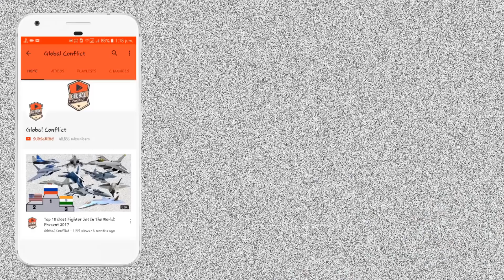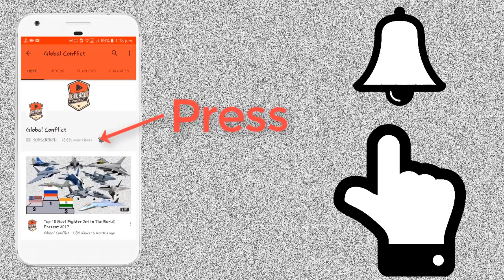India ने दिया China का BRI को बड़ा झटका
India on Monday did not join the other members of the Shanghai Cooperation Organisation (SCO) in backing China’s "One Belt, One Road” (OBOR) which is also known as the Belt and Road Initiative (BRI), President Xi Jinping’s flagship programme on trade and connectivity.

In the joint communique issued on the conclusion of the 19th meeting of the Council of Heads of Governments (Prime Ministers) of the SCO, all member states, barring India, “reaffirmed” their support for OBOR.

“The Republic of Kazakhstan, the Kyrgyz Republic, the Islamic Republic of Pakistan, the Russian Federation, the Republic of Tajikistan and the Republic of Uzbekistan, reaffirming their support for China’s "One Belt, One Road” (OBOR) Initiative (BRI), note the ongoing work on joint implementation of this project, including efforts to bridge construction The Eurasian Economic Union and OBOR,” said the statement.

India has always maintained that the China-Pakistan Economic Corridor (CPEC) which is a part of BRI, runs through Pakistan-Occupied-Jammu and Kashmir (PoJK) and therefore is violative of India’s territorial integrity and sovereignty.

In fact, in his opening remarks, Vice President Venkaiah Naidu, who chaired the meet as India holds the presidency of the forum, reminded the gathering of the need to safeguard “the sovereignty and territorial integrity of SCO Member States”, albeit in the context of countries raising bilateral issues in such multilateral platform. He was alluding to Pakistan.

On coronavirus outbreak

While addressing the issue of the coronavirus outbreak, the Vice President also highlighted the need for a reformed multilateral structure in a post-Covid world and how there is a need for “transparency” if global trade has to succeed and flourish.

India demands countries to be transparent

The other issue that India has with countries in the region joining the BRI is the lack of transparency in the projects that China is investing in and the terms and conditions of loans being given by Beijing.

Without naming China, VP Naidu said that for trade to be fair, all the members should be transparent.

“For trade to play its part in the recovery process, all the partners must be trustworthy and transparent. It is trust and transparency that determines the sustainability of our global trade and nations must demonstrate their compliance with multilateral rules of trade to remain a part of the system,” he said.

He asserted, “While undertaking individual efforts, we must take note of collective efforts to work on this situation. The ongoing crisis has exposed the world to vulnerabilities, forcing us to find ways to support each other.”

New Delhi’s concerns regarding any Beijing driven economic grouping was precisely the reason why India’ decided against joining the Regional Comprehensive Economic Partnership (RCEP), world’s largest trade deal recently signed by the 10 members of the Association of Southeast Asian Nations (ASEAN) and Australia, China, Japan, South Korea and New Zealand.